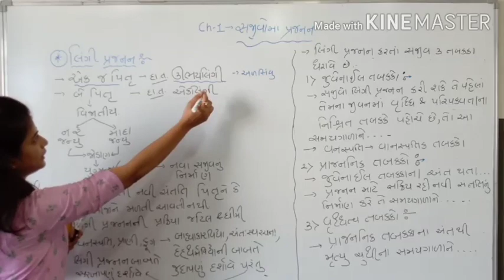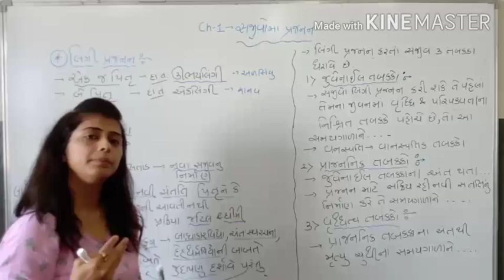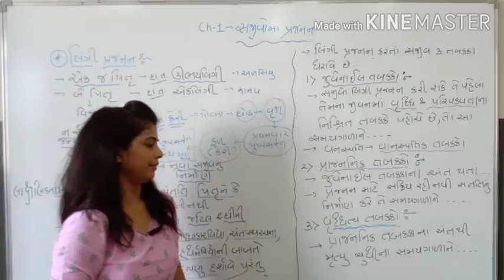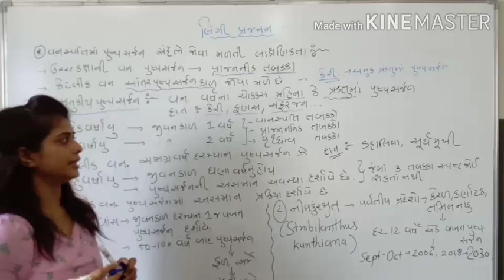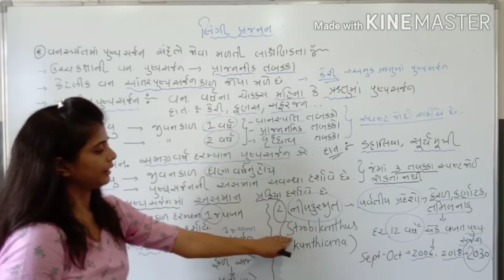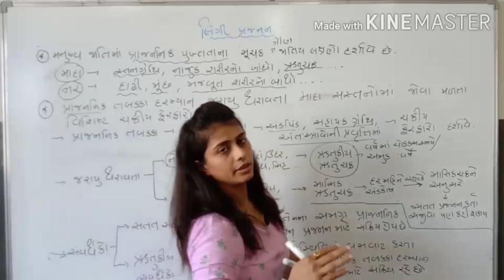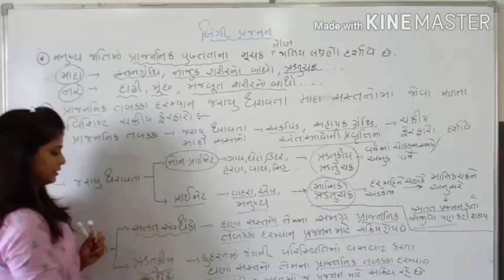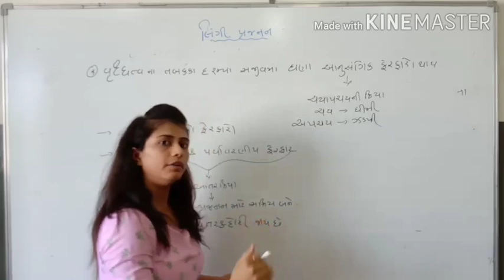12 SCIENCE BIOLOGY CHAP.1 LECTURE 4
Sexual reproduction part 1